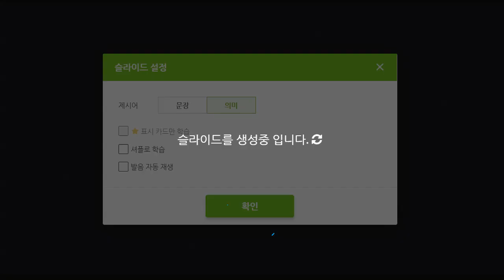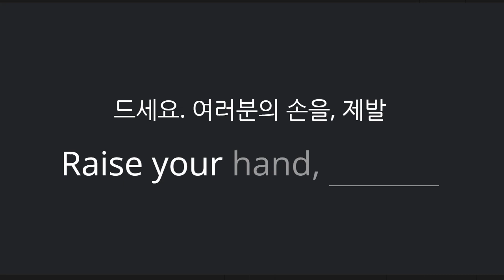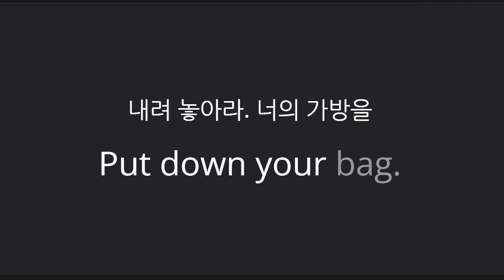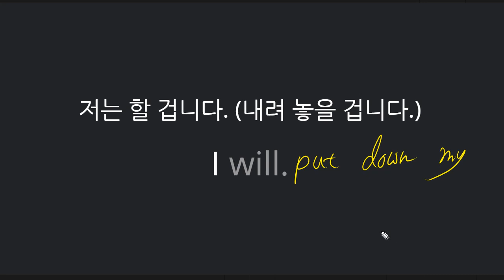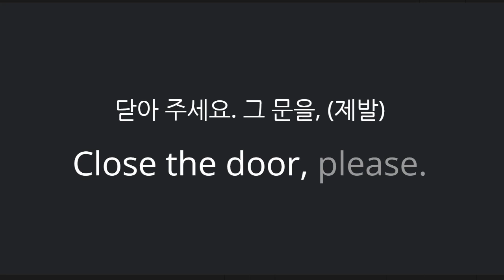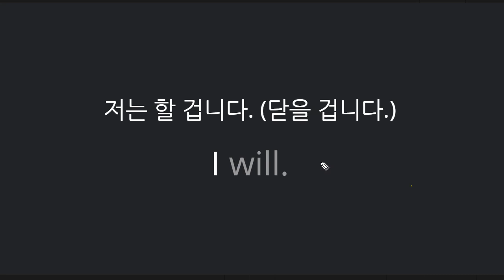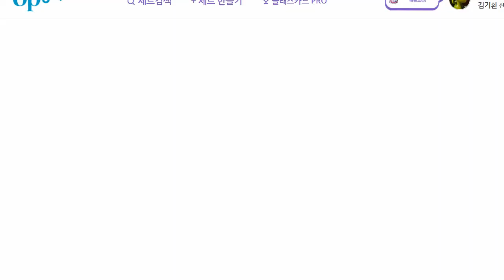전근우 2021 10 20 기초회화 성취도 70